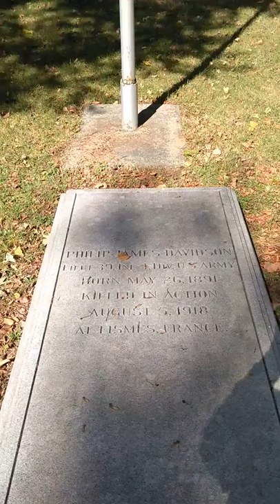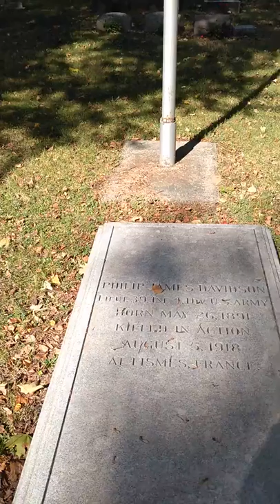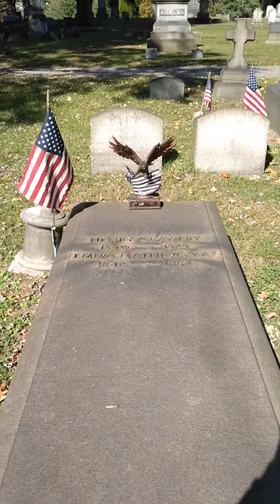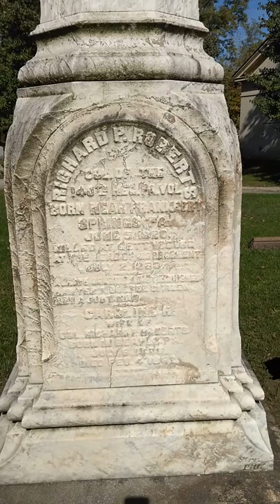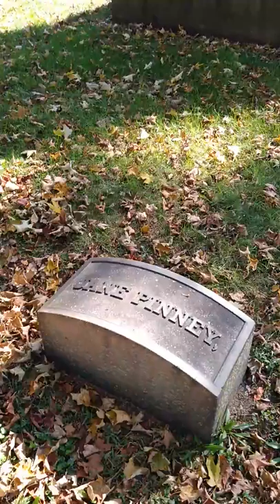Strolling Through History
A walk through the Beaver Cemetery where I discuss famous people who are laid to rest here.